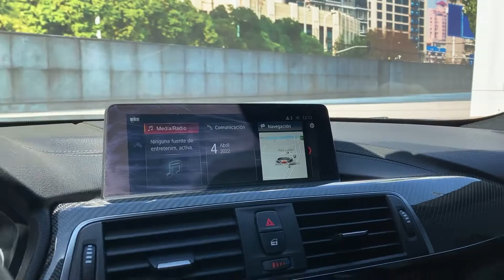BMW M4 2019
LBSK41